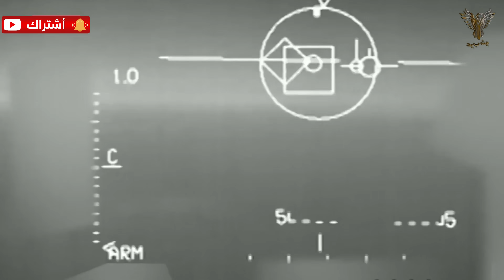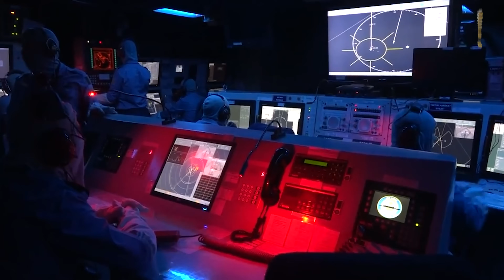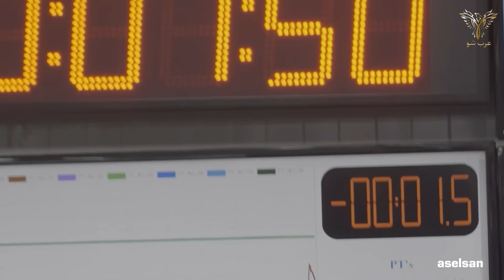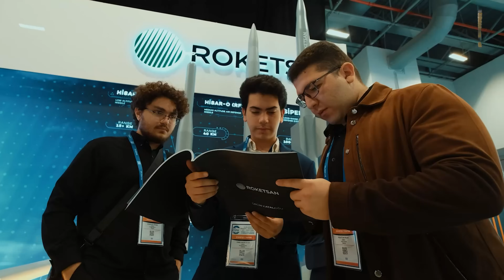لماذا صواريخ أردوغان المصنعة محليا تثير الرعب في اليونان وتفاجئ كل أعداء تركيا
اليونان متخوفة من صاروخ غوكهان التركي الجديد بعد نجاح  صاروخ غوكسور لتأمين البحار و نظام غوكتان الأرضي
مرحبا أعزائي المشاهدين من المحيط الي الخليج في برنامجكم عرب شو   تم إجراء أول إطلاق تجريبي لصاروخ “غوكسور GÖKSUR”، الذي يعتبر نظام الدفاع البحري المحلي لتركيا، بنجاح من منصة سطحية. تم الاختبار من على متن الكورفيت التركي TCG BEYKOZ في 16 فبراير قبالة ساحل سينوب في شمال تركيا.
كما شهد العالم قبل اسبوع الاختبار الأول بالذخيرة الحية لنظام GÖKTAN التركي المخلى ، الذي أُجري في سينوب بشمال تركيا، والذي حقيق إنجاز كبير في مجال الضربات الأرضية الدقيقة.
وهذا التقدم التركي في المجال الصاروخي جعل  اليونان تحذرت الدول الأوروبية من بيع صواريخ “ميتيور” جو-جو بعيدة المدى لأن تركيا ستقوم في نهاية المطاف بنسخ صاروخ “ميتيور” وتطويره بشكل أكبر ولكن تركيا فجأة اليونان بصاروخها غوكتان قبل الحصول على ذالك الصاروخ الغربي.
وبناء عليه ماهي اهمية صاروخ تركيا الجديد من نوع غوكتان؟
وماهي فاعلية صواريخ غوكهان و غوكسور في ضمان السيادة التركية ؟
وماهي الدول التى تسعي للحصول على الصواريخ التركية ؟
حيث لدى اليونان مصلحة واضحة في منع بيع أنظمة الأسلحة لجارتها تركيا، وهذا ما فعلته مؤخرًا عندما حذرت الدول الأوروبية من بيع صواريخ “ميتيور” جو-جو بعيدة المدى التي تنتجها شركة MBDA.
وتدعي اليونان أن تركيا ستقوم في نهاية المطاف بنسخ صاروخ “ميتيور” وتطويره بشكل أكبر. و لم تقتصر التحذيرات اليونانية على صواريخ “ميتيور” فقط، بل ذكّرت أوروبا أيضًا بعدم بيع مقاتلات “يوروفايتر تايفون” لأنقرة.
و جدير بالذكر أن اليونان تمتلك حاليًا صواريخ “ميتيور”، والتي حصلت عليها ضمن صفقة شراء 18 مقاتلة “رافال” من فرنسا مقابل 2.4 مليار يورو.
وجاء تصريح الحكومة اليونانية في وسائل الإعلام بعد أن نشرت تركيا أولى الصور لصاروخها الجديد “غوكهان” (Gökhan) العامل بمحرك “رامجت”.
فكما هو معروف، تسعى تركيا لشراء 40 مقاتلة “يوروفايتر تايفون” مزودة بصواريخ “ميتيور”. وبعد رفض ألمانيا في البداية، أعطت برلين الآن الضوء الأخضر لبيع هذه المقاتلات لأنقرة.
وذكرت صحيفة “إكاثيميريني” اليونانية، نقلًا عن مصادر عسكرية، أن تركيا تخطط لاستخدام الهندسة العكسية لصواريخ “ميتيور” لتحديث صواريخ “غوكهان” التي تطورها مؤسسة “توبيتاك ساج” التركية.
كما تجدر الإشارة إلى أن تركيا بدأت تطوير صاروخ “غوكهان” المزود بمحرك “رامجت” في عام 2021.
ويتميز صاروخ “غوكهان” عن “ميتيور” بطول أقصر، ومحرك أكبر، ورأس حربي أصغر. وهو مزود برأس توجيه راداري نشط. وهذا النوع من الصواريخ يصعب تصنيعه محليا لأنه يحتوي على محرك داخلى نفاث و يجب ان يمتلك القدرة على المناورة في الجو عند اطلاقه من الكائرة .
ويجري تطوير صاروخ “غوكهان” بالتزامن مع تطوير المقاتلة التركية الشبحية من الجيل الخامس “قآن” (KAAN)، حيث سيكون بإمكان المقاتلة حمل الصاروخ في حجرة الأسلحة الداخلية الخاصة بها.

وفي تغريدة على تويتر، أكد رئيس الصناعات الدفاعية إسماعيل دمير، أنّ صاروخ "جوك دوغان" سيضرب الأهداف المرئية وغير المرئية، بحسب وكالة الأناضول للأنباء.
وأشاد دمير بـ"التجربة الناجحة لإطلاق الصاروخ في تعزيز قدرات القوات الجوية التركية".
وأكد أنه سيتم تسليم صاروخي "جوك دوغان" و"بوزدوغان" للقوات المسلحة التركية هذا العام.
وبإنتاجها صواريخ جوك دوغان وبوزدوغان (جو-جو) تصبح تركيا واحدة من 8 دول فقط في العالم يمكنها إنتاج هذا النوع من الصواريخ، وفقا للأناضول.
وذكرت الوكالة أن "صواريخ جوك دوغان وبوزدوغان تعد أول صواريخ جو-جو يتم إنتاجها في تركيا بالقدرات المحلية، وتمتاز بسرعة فائقة تفوق سرعة الصوت وقدرة عالية على المناورة، وستلعب دورا مهما في تحقيق التفوق الجوي للقوات التركية"
في هذا السياق أجرت  شركة “أسيلسان ASELSAN” الشركة الدفاعية الرائدة في تركيا، أول إطلاق تجريبي بنجاح لنظام الإطلاق العمودي GÖKSUR (VLS)، مما يمثل تقدماً مهماً في قدرات الدفاع التركية، ويعزز التزام البلاد بحماية مجالها البحري.
و يعد النظام جزءاً أساسياً من نظام الدفاع الجوي متعدد الطبقات في تركيا، المعروف باسم “الدرع الحديدي”، الذي يساهم أيضاً في حماية الأصول البحرية ضد تهديدات الصواريخ المضادة للسفن والصواريخ المجنحة، والمركبات الجوية المأهولة وغير المأهولة، والطائرات المقاتلة، والمروحيات.
تم تطوير GÖKSUR من قبل ASELSAN و TÜBİTAK SAGE لتلبية احتياجات البحرية التركية، ويتميز بصاروخ GÖKSUR IIR الذي يتمتع بقدرات أداء عالية واتصال مزدوج الاتجاه للبيانات. و تم تصميم GÖKSUR بطريقة معيارية تسمح بتكيفه بسهولة مع فرقاطات وكورفيتات مختلفة، وقد حظي باهتمام كبير في معرض EURONAVAL 2024 الذي أقيم في باريس في نوفمبر، حيث أُبرزت ميزاته المتقدمة وقدراته.
و يتمتع هذا النظام بعدة تكوينات، بما في ذلك نظام الإطلاق العمودي GÖKSUR 100-N VLS، الجديد المكون من 20 صاروخاً والذي يتميز بصاروخ GÖKSUR IIR. هذه التكوينات تعزز الجاهزية العملياتية ومرونة القوات البحرية.
و تشمل الميزات الرئيسية لنظام GÖKSUR القدرة على القضاء على التهديدات في جميع الاتجاهات بزاوية 360 درجة، والذخائر الموجهة عبر الباحث بالأشعة تحت الحمراء من الجيل التالي، والفعالية العالية ضد التهديدات التي تحلق على ارتفاعات منخفضة، والقدرة على التعامل مع تهديدات متعددة، ونظام تحكم في النيران مدعوم بالذكاء الاصطناعي. كما تسهم بنيته المعيارية في تكامل النظام مع منصات ذات أحجام متنوعة، مما يسمح بتشغيله بشكل مستقل أو تكامله مع نظام إدارة المعركة للمنصة. تساهم قدرات ربط البيانات في توجيه الصواريخ في منتصف المسار، مما يعزز بشكل كبير قدرة تركيا على الدفاع عن مصالحها البحرية.
بالإضافة إلى ما سبق ذكره شهد الاختبار الأول بالذخيرة الحية لنظام GÖKTAN، الذي أُجري في سينوب بشمال تركيا،هذا الشهر  تحقيق إنجاز كبير في مجال الضربات الأرضية الدقيقة.